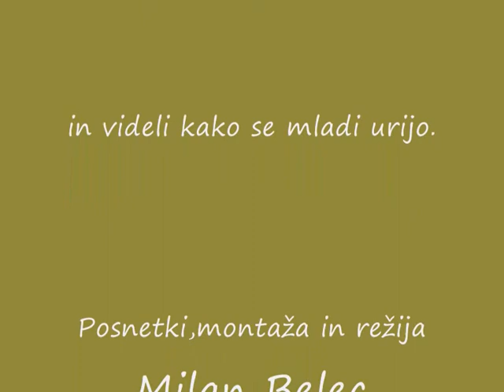Negova 2013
Preleteli smo Prlekijo,posebno lep pogled je na okolico Lep pogled je na središče,mi pa smo pogledali tudi za grajsko obzidje.